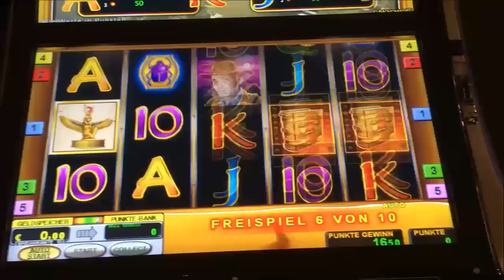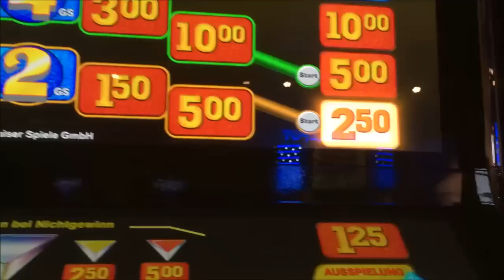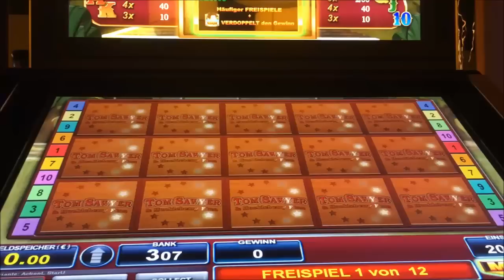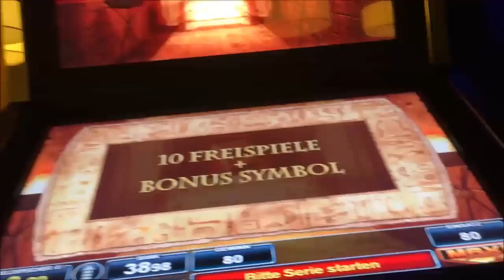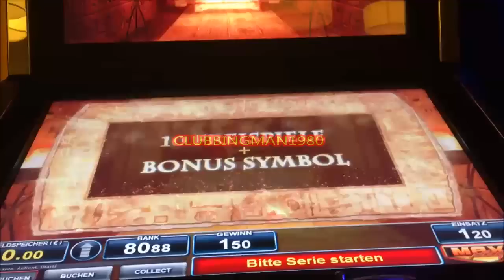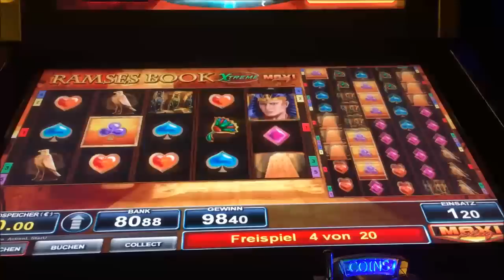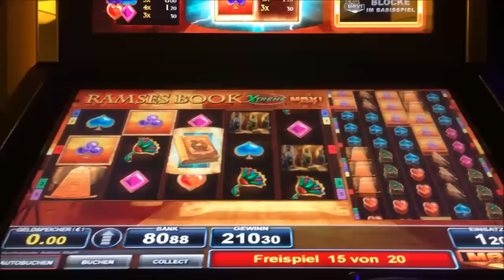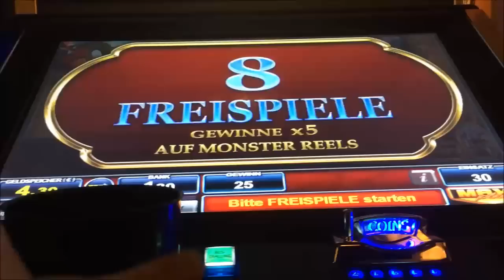Merkur Novo Bally gemischte Videos mit verschiedenen Einsatz Teil 9